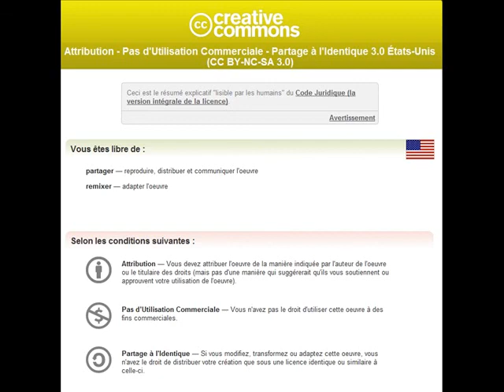Les rouges gorges Fev 2011.wmv